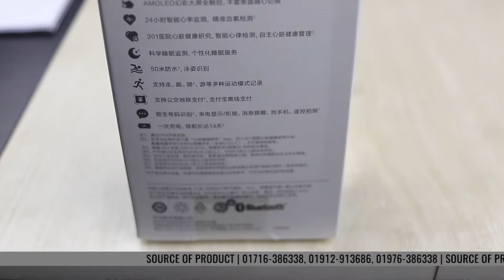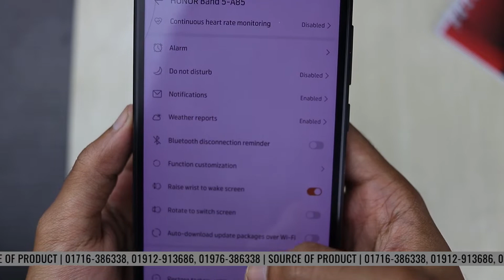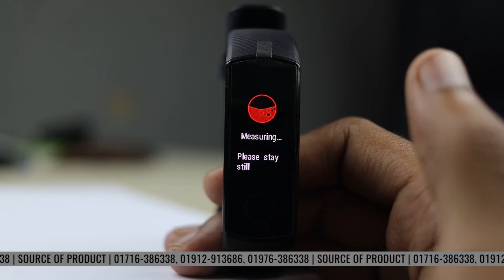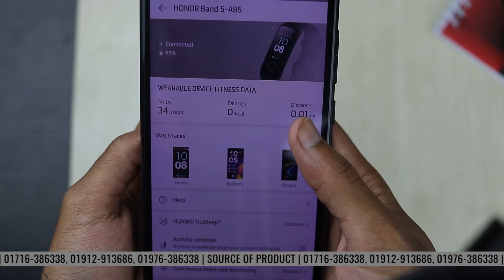HONOR BAND 5 | UNBOXING & REVIEW [BANGLA]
HUAWEI HONOR BAND 5

প্রোডাক্ট সম্পর্কে বিস্তারিত জানুন ও অর্ডার করুন এই লিংকেঃ

প্রোডাক্ট সম্পর্কে বিস্তারিত জানতে ও অর্ডার করতে মেসেজ করুন এই লিংকেঃ

অথবা কল করুনঃ 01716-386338, 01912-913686

Office :

Room: 17&18, 7th floor,Eastern Plaza commercial complex, Dhaka -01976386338

আমাদের বগুড়া Experience Center ( শোরুম)

Source Of Product

Runner Plaza.

Nawab bari Road Bogura.

আমাদের সকল প্রোডাক্ট দেখতে ভিজিট করুন

আমাদের সকল প্রোডাক্ট এবং বিভিন্ন অফার সম্পর্কে আপডেটেড থাকতে যোগ দিন আমাদের অফিশিয়াল গ্রুপে